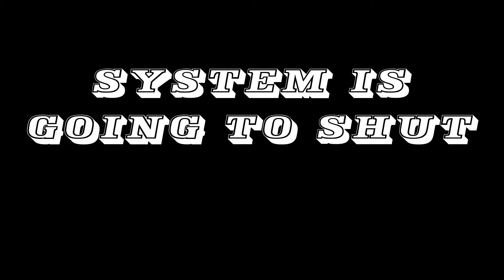EPIC FAIL IN BASS SONG !!!. GOT HACKED WHILE BOOSTING BASS.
SONG: Clips X Ahoy & Hype Turner - Reload
HOPE YOU GUYS ENJOYED THE DUMB VIDEO :).